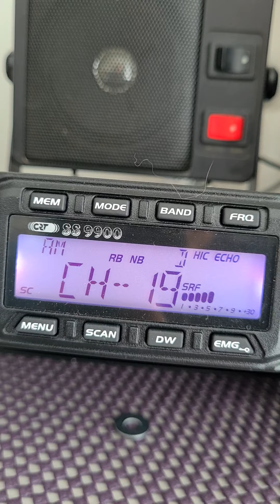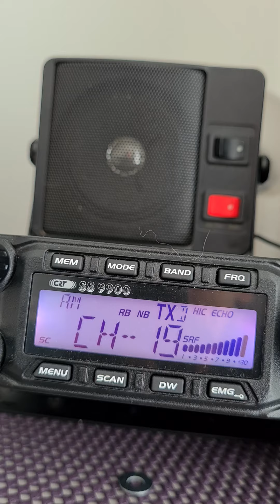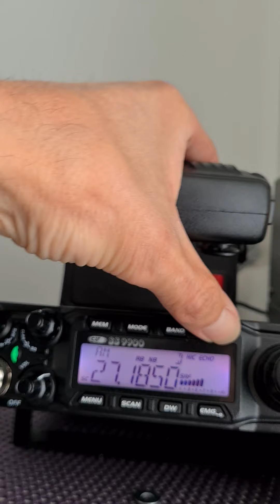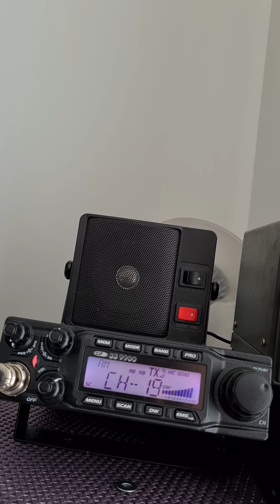Incroyable ! Je discute à la CB sur le 19 avec un mille-pattes à 800kms de chez moi !!!